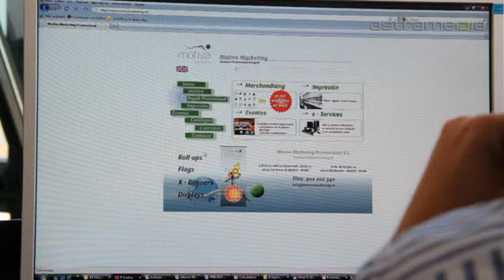Motiva Marketing, Alcobendas; Marketing promocional: Commercials / Promotional: ESPAGNE: by ...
We organize events and promotions at point of sale. We offer the best prices in the shortest time of delivery